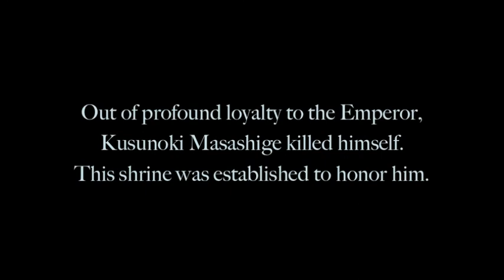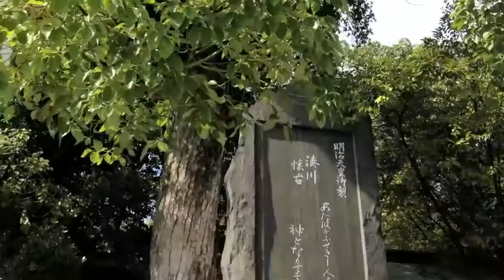A Japanese Adventure, Episode 1: The Second Shrine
This is actually not the first video I have been shooting, but it was the first one I finished! It was also due for a class—more the reason why it's getting uploaded first.

While returning home from a church, I was walking toward the train station to go home when I stumbled upon this shrine! It was completely unexpected. I decided I would take a look around and soon learned from the people in the offices that there was a wedding to take place in about fifteen minutes! Just my luck :)

As the name suggests, this isn't the first time I've visited a shrine since arriving in Japan. The other one I visited, Ikuta Shrine in Sannomiya, had a more "natural" environment whereas Minatogawa Shrine's landscaping was far more structured and "man-made-looking" than the first. The video for that trip will be coming soon.

Mentioned in the video is a traditional Japanese wedding, which I did manage to film! I'll be uploading that one as soon as I can, even though—and I warn you—the quality of the video is not good at all. My phone's battery was running low.

If you have any comments, suggestions, questions, or requests, please don't be shy! :)